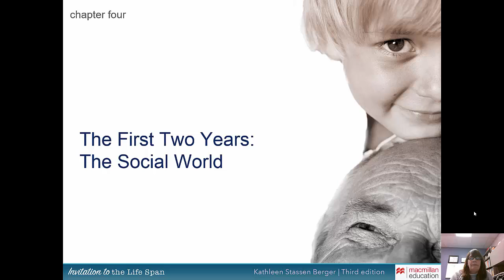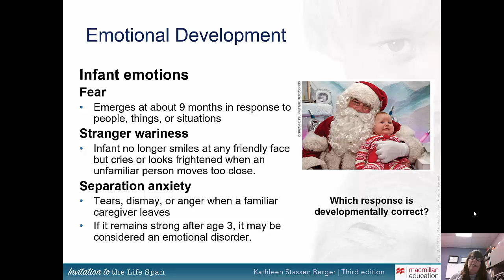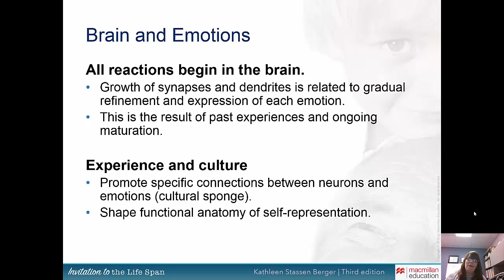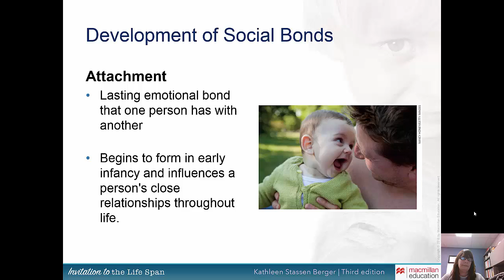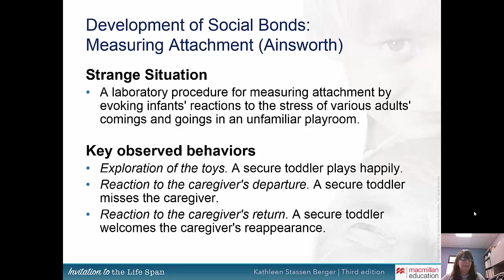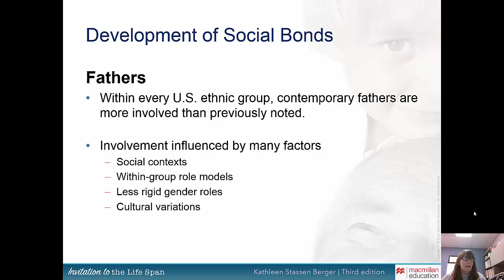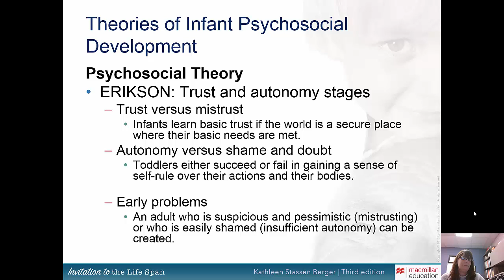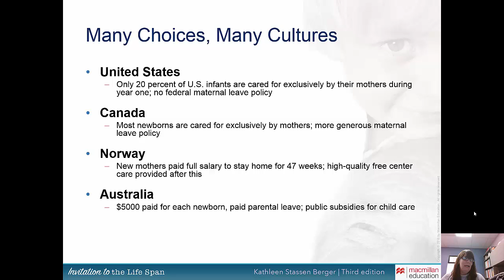The First Two Years The Social World PS 223B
Educational lecture taken from The Lifespan Perspective 3rd. ed. by Berger using the powerpoint provided by the publisher with added notes and commentary.